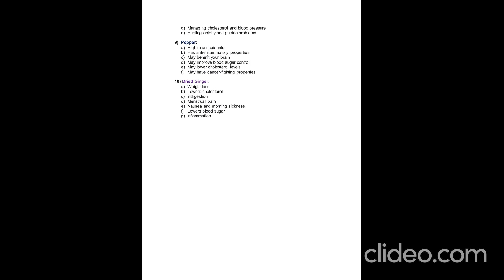Magic weight loss capsules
Magic weight loss capsules formulated using Moringa, flaxseed , HorseGram, ajwain, fenugreek , blackcumin, Black Turmeric, Banana Stem Powder, pepper, Dried Ginger. The benefits are Protecting the liver, Preventing and treating cancer, Making bones healthier, Treating diabetes.
Reduce blood pressure, Help lower cholesterol levels ,Help treat menstrual disorders and leucorrhoea
i) Helps break down kidney stones, Helps improve sperm count, arthritis pain Relief, menstrual cramps (Dysmenorrhea), May Prevent stomach Ulcers, Regulates blood sugar .